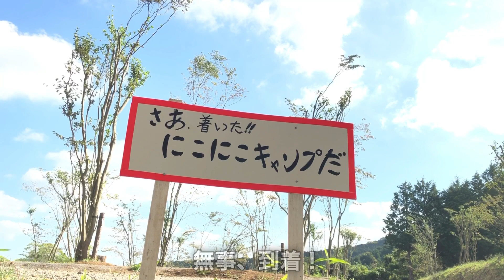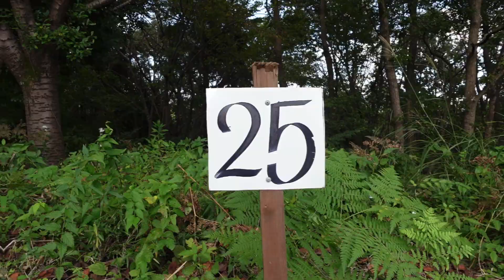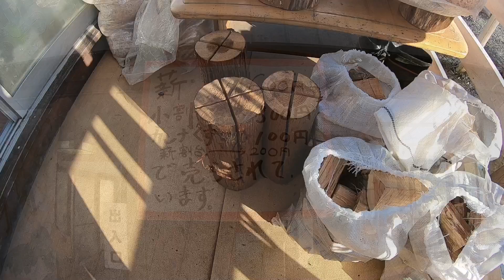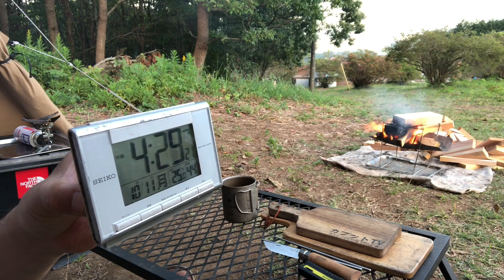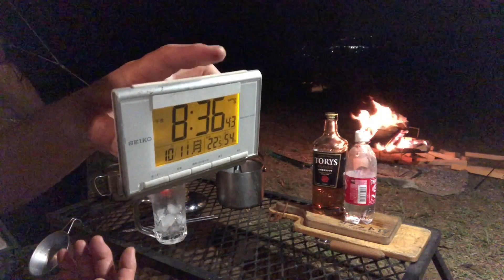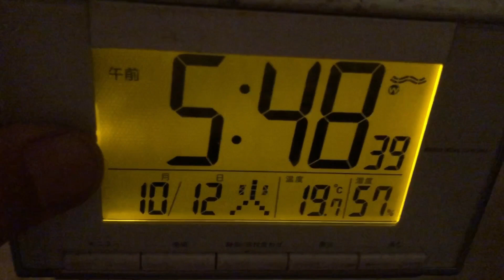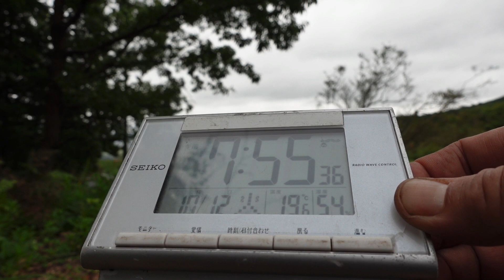【ソロキャンプ】年がら年中、野営がしたい人必見！野営感満載のキャンプ場でソロキャンプ☆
野営系ソロキャンパー、カブットです♬
今回のソロキャンプは野営ではなく、キャンプ場におじゃましました！場所は、茨城県笠間市にあります『にこにこキャンプ場』です。名前からして楽しそうですよね？にこにこですからね♬
にこにこキャンプ場にワクワクしながら行ってきました！
町を抜けて、田園風景の先の山のふもとにキャンプ場の看板を発見したと同時に噂の急な登り坂が目に飛び込んできました。慎重に進んで行くと、案内や励ましの看板がありました。女性だと少し怖いかもしれませんね（汗）
無事に到着すると、オートサイトとフリーサイトに分かれている広々としたキャンプ場と管理棟がありました。管理棟は、ちょっとした休憩所みたいな感じで２４時間利用できます。シャワールームも２４時間いつでも自由に利用できます。そして、何と山奥にもかかわらずWi-Fiが使えます。素晴らしいですよね♬もちろん、トイレは清潔なウォシュレット付きの洋式で、女性も安心です！
山の中腹にあるので、とても景色か良いですね♬
朝、天気が良ければ雲海が見れるそうです。夜は、町の夜景が綺麗でした。フリーサイトは、キャンプ場と言うよりも野営地にいるような感じがしました（個人的な感想）。焚火と夜景のコラボは、お酒がすすみますね（笑）

w

　　　のカテゴリーに分けてあります。